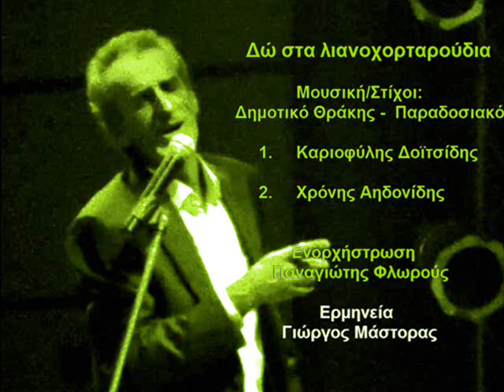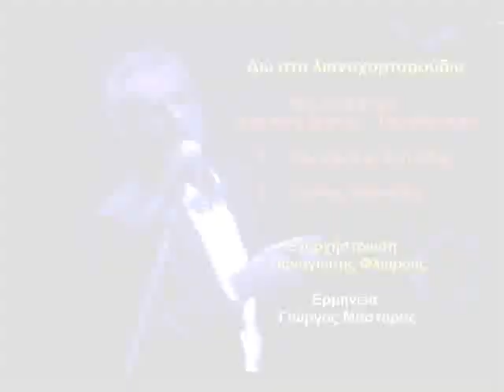ΔΩ ΣΤΑ ΛΙΑΝΟΧΟΡΤΑΡΟΥΔΙΑ - ΓΙΩΡΓΟΣ ΜΑΣΤΟΡΑΣ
ΠΑΡΑΔΟΣΙΑΚΟ ΘΡΑΚΗΣ
ΜΟΥΣΙΚΗ ΔΙΑΣΚΕΥΗ ΠΑΝΑΓΙΩΤΗΣ ΦΛΩΡΟΥΣ